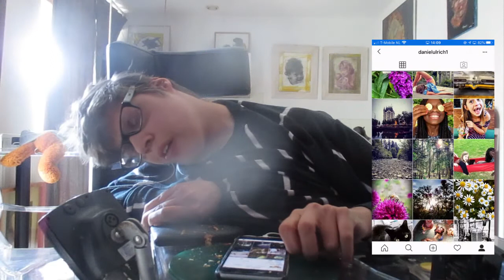nu al GESPIERD en 5 JAAR OUD bizar | danielulrich1 | INSTAGRAM VAN DE MAAND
Muziek

Social media,

Afspeellijsten

DICLAIMER:
deze video maak ik alleen voor support voor dat meisje, en meer niet.

ik kwam dit in eens tegen bij het zoeken van istagram accounts en ik dacht van gelijk ik moet daar een video van maken. dit meisje is 5 jaar oud en ze is super gespierd en en ik dacht van ze ik het nou goed, ja ik zie het goed. namelijk en ook van hoe dan hoe kan dit ach dan moet ze wel elke dag trainen lijkt me dan zal ze niet zo gespierd en al zo, en dat wordt later nog een knap meisje dat kan ik je nu al zeggen

Social media,

Afspeellijsten

vlogs

overige afspeellijten

Levens loop seizoen 3 ( vanaf 4 mei online)